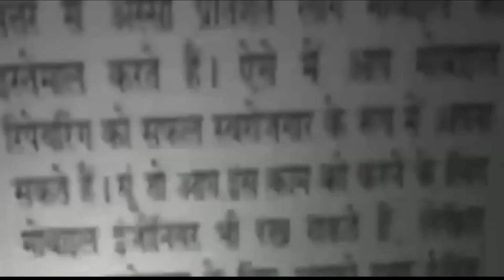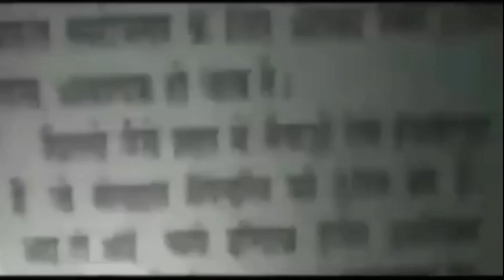पठान मूवी में शाहरुख खान की तुलना PM मोदी से: सुधीर चौधरी || Asal news